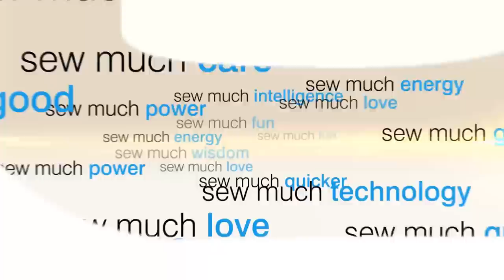SiRUBA Interlock S007KD-U173-100/SAR/RF/UTT /DSKT1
Single Needle Chainstitch Jeans Bottom Hemming Machine

Special gauge for elastic denim fabric,and equipped with peneumatic hemming folder.Especially for sewing ultra stretch jeans, the function of differential feeding ensures the nice and perfectly flat sewing quality.

☆Condense stitching device：Enhancing the sewing sturdiness and quality.
☆Adjustable folder & flexible presser foot：Able to accomodate wider range of sewing items.